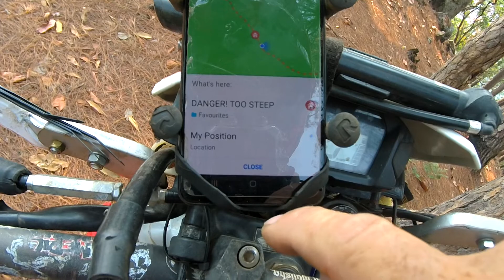CRF250L : the 'interesting stones' edition.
i thought id start a new channel about interesting stones while im stuck up here in the wild!